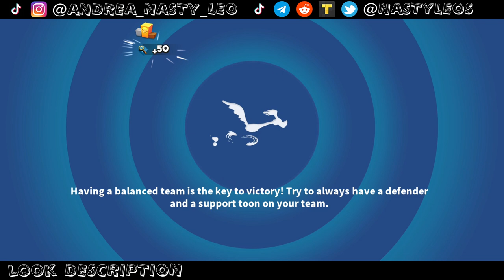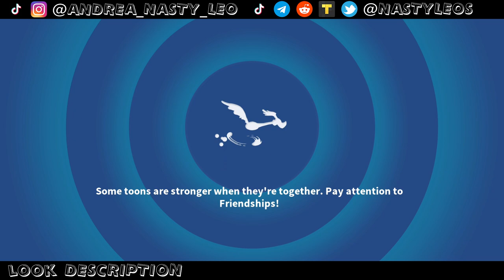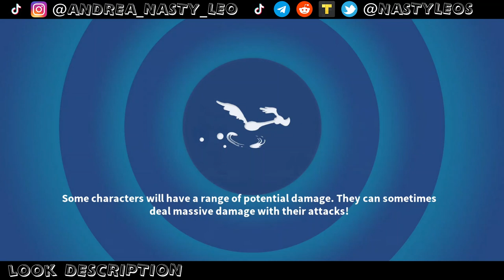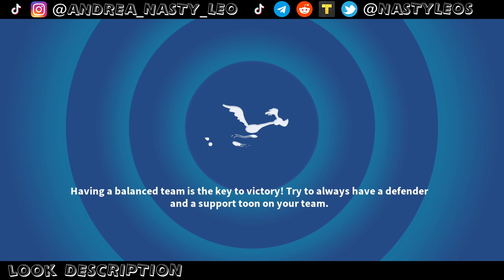The power of "THE MIGHTY ANGELO"! - Looney Tunes World of Mayhem